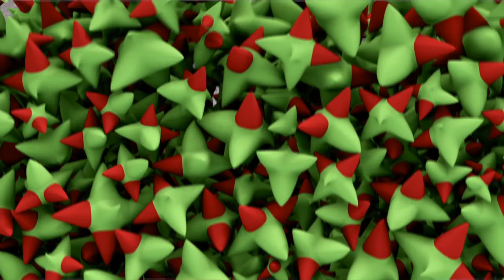Pregnant Girls Pranks - Best of Just For Laughs Gags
Think about how cool that baby will feel one day when he or she grows up, and his mommy tells him he was pranking people before he was even born! Right?